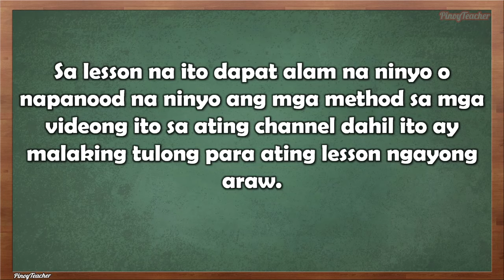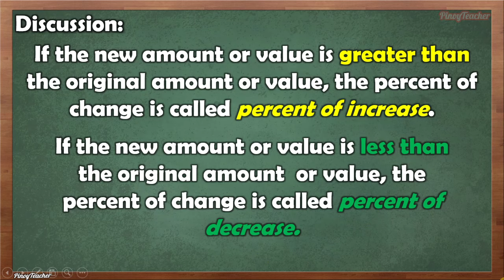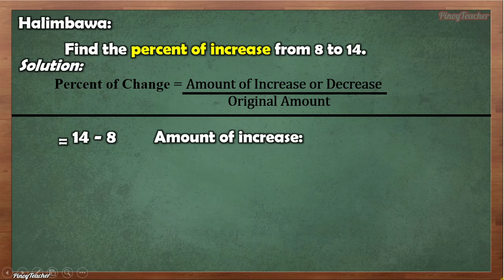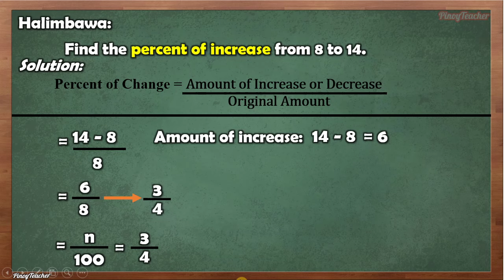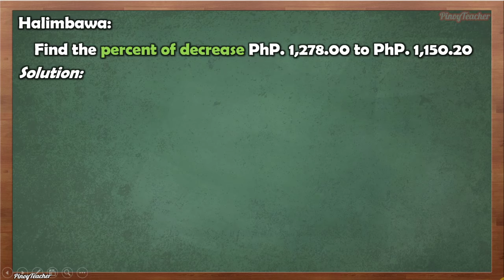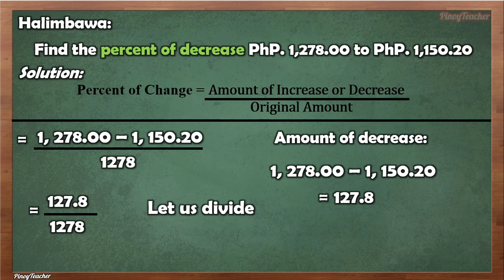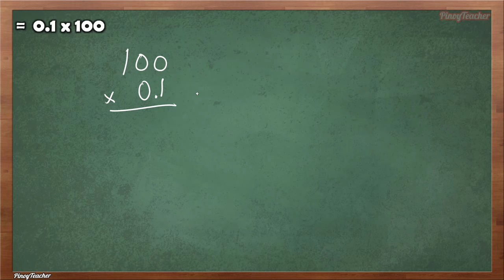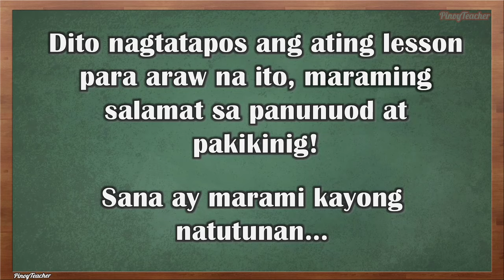Percent of Increase and Decrease Tagalog Tutorial (Episode 19)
Percent of Increase and  Decrease - PinoyTeacher